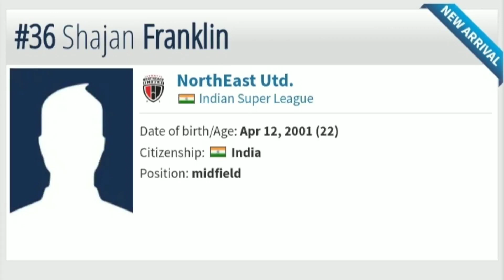ALL NEW LATEST CONFIRMED ISL TRANSFER UPDATES